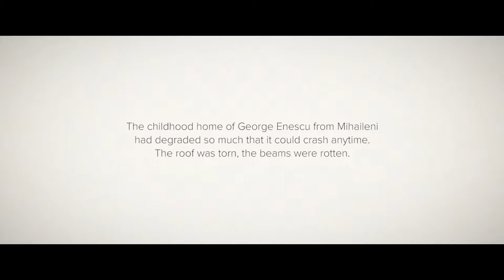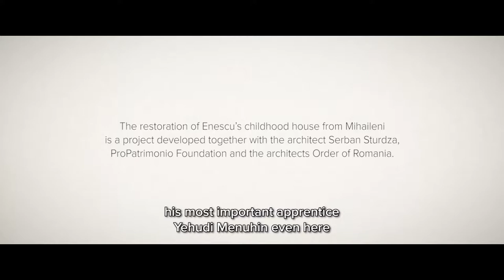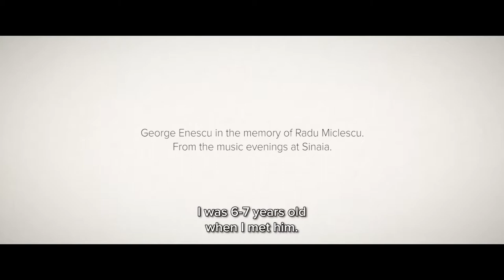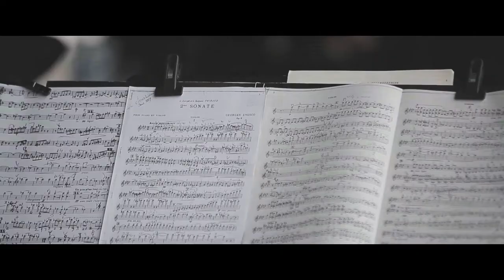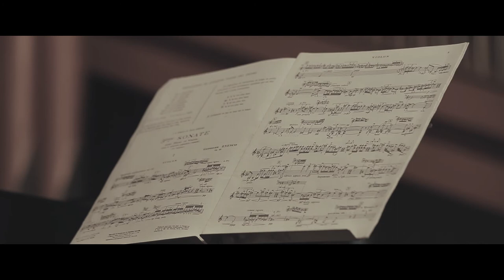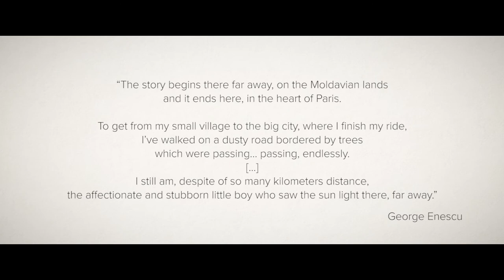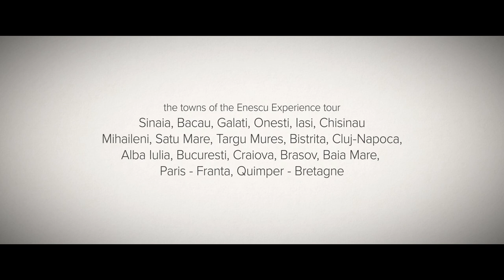Enescu Experience | Alexandru Tomescu on Stradivarius Tour | Documentary | 2015 | English subtitles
In a Romanian premiere, the full works for piano and violin by George Enescu are performed in the International Stradivarius Tour 2015 .
The guest of Alexandru Tomescu in the tour is the pianist Eduard Kunz.

Documentary
2015

Camera: Alexandru Condurache, Diana Iabrasu
Video editing: Diana Iabrasu, Alexandru Condurache